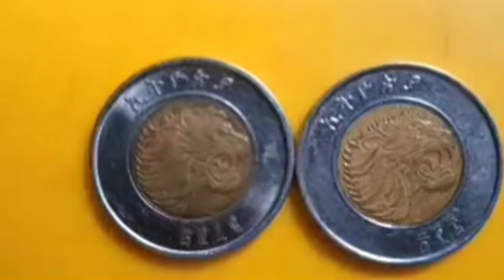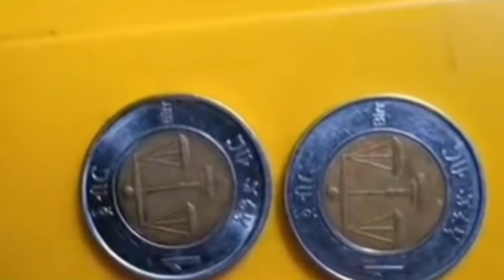የ1 ብሩ ሚስጥር ተጋለጠ እንዳትሸወዱ Ethiopina 1 birr